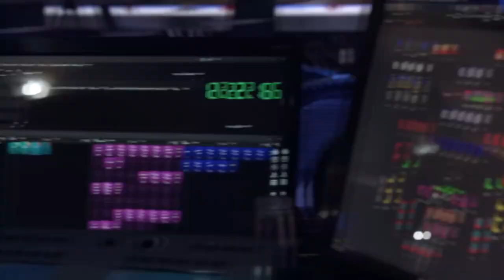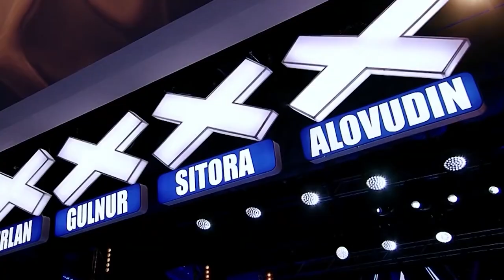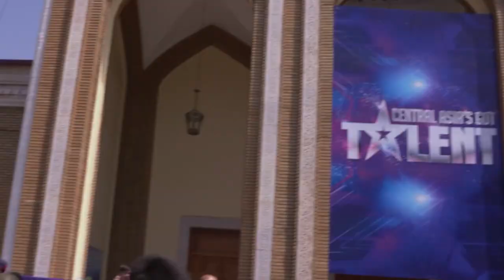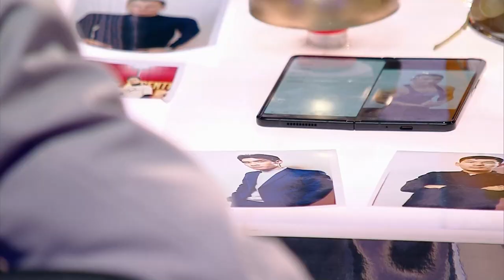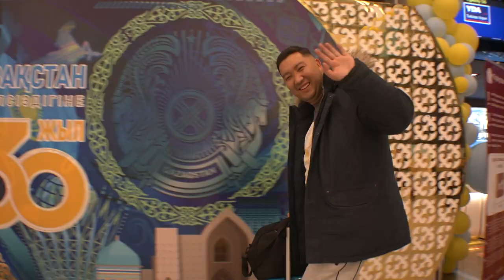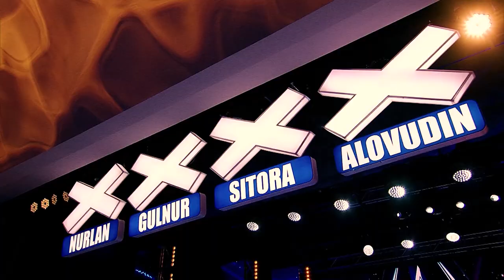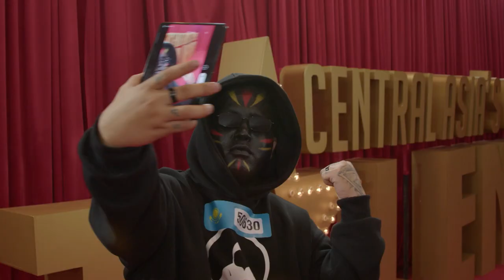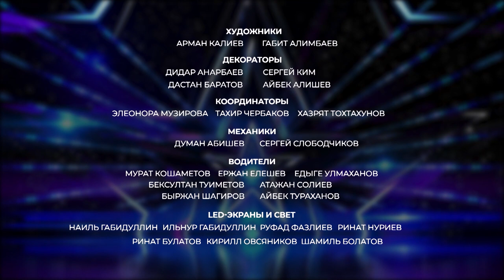ЧТО НЕ ТАК СО 2 СЕЗОНОМ? 1 Дневник